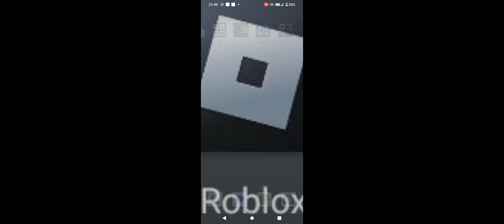14 December 2023